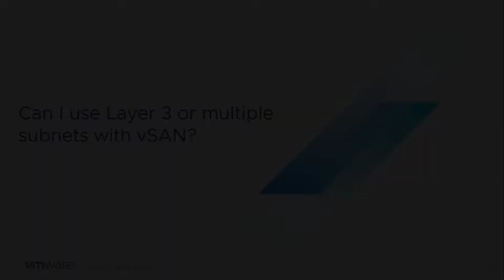vSAN Quick Questions - Can I use Layer 3 or multiple subnets with vSAN?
Can I use Layer 3 or multiple subnets with vSAN?